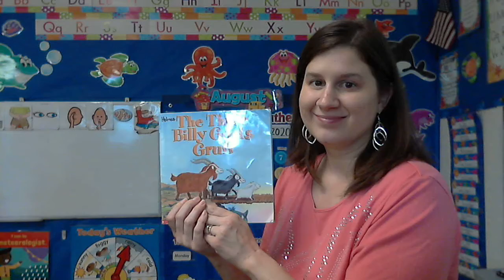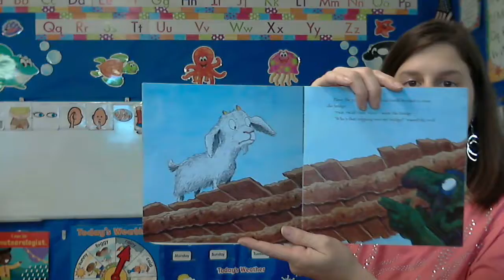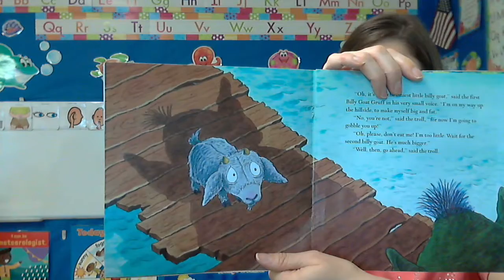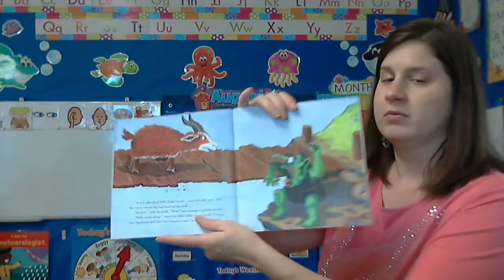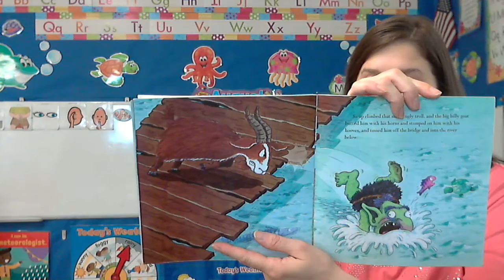The Three Billy Goats Gruff read by Ms. Amy 8/31/20